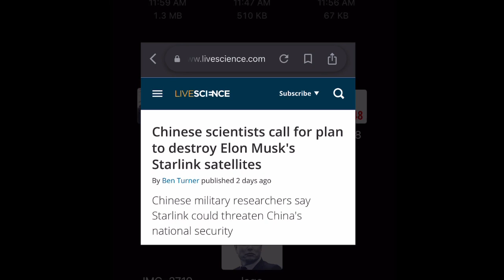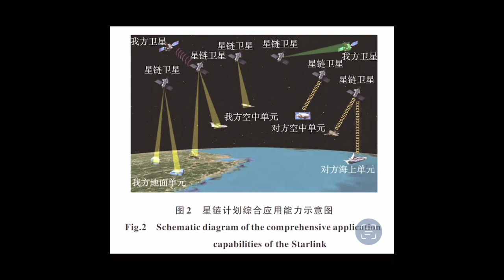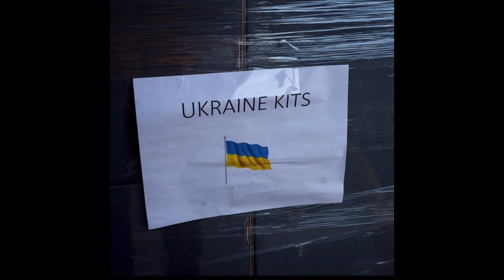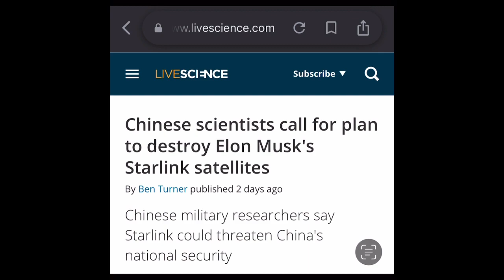Chinese scientists call for plan to destroy Elon Musk's Starlink satellites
Episode 48 of Elon Musk Radio.

Chinese military researchers have called for the development of a "hard kill" weapon to destroy Elon Musk's Starlink satellite system if it threatens China's national security.

The researchers drew attention to Starlink's "huge potential for military applications" and the need for China to develop countermeasures to surveill, disable or even destroy the growing satellite megaconstellation.

Their paper was published last month in the journal China's Modern Defence Technology.